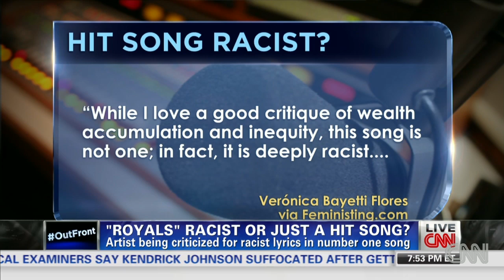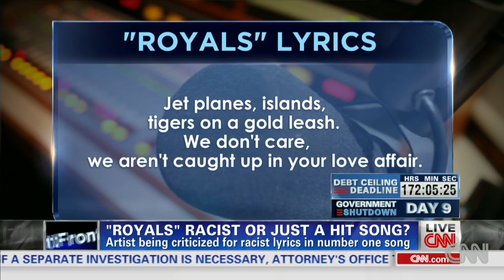Blogger: Lorde's 'Royals' is racist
A.J. Hammer weighs in on a blogger's claims that 16-year-old Lorde's hit song "Royals" contains racist lyrics.